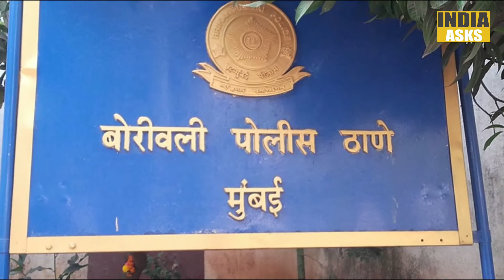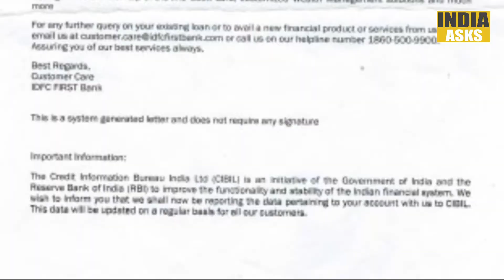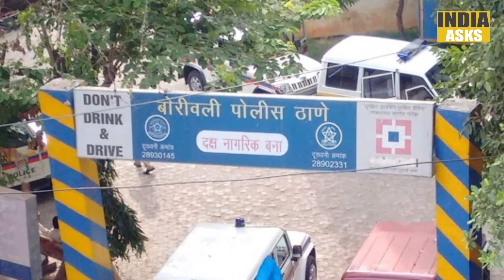बेटे ने अपने बूडे बाप के साथ किया विश्वासघात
(Special Correspondent)
India Asks